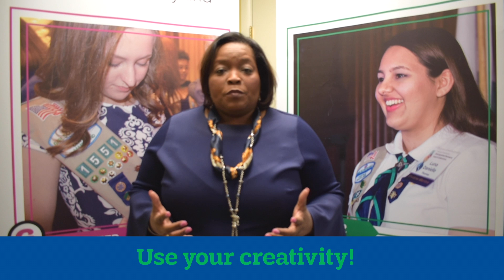Magazine and Nut Sale 2020 Invite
A personal invite to participate in the 2020 Magazine and Nut Sale from Girl Scouts of Central Maryland Maryland CEO Violet M. Apple.